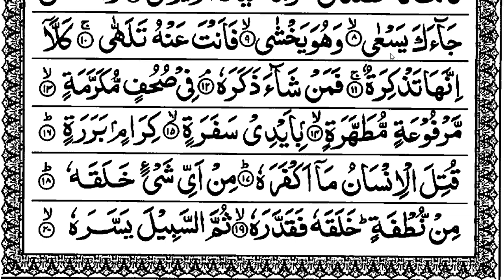15 - Para 30 Hifz - Surah Abasa - Ayah 11 to 20